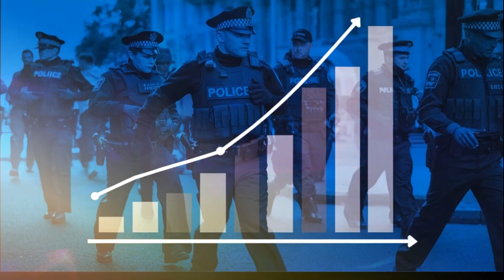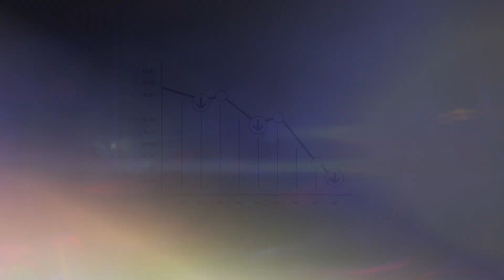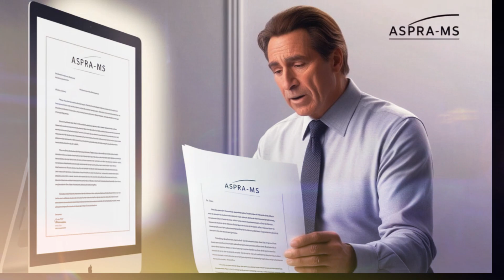Novas Diretrizes na Segurança Pública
"O governo federal está prestes a concluir novas diretrizes que podem transformar a segurança pública no Brasil. Desenvolvidas pelo Ministério da Justiça, as propostas visam regulamentar as ações das forças de segurança em todo o país, abrangendo polícias militares, civis e guardas municipais."

"Essas novas normas atualizam as diretrizes de 2010, consolidando diversas leis e recomendações em um único documento. Entre as mudanças mais impactantes, destaca-se a restrição ao uso de armas de fogo, que será permitido apenas como 'último recurso'. Além disso, o uso de algemas será restringido a casos específicos, e os policiais terão que justificar por escrito o uso em situações excepcionais."

"Recentemente, o Ministério da Justiça promoveu um seminário para debater as propostas e receber sugestões. Embora a data oficial de publicação ainda não tenha sido definida, o documento passará por consulta pública antes de sua implementação."

"Um dos principais objetivos dessas diretrizes é reduzir as mortes causadas por intervenções policiais. Em 2023, o Brasil registrou 6.393 mortes, uma média de 17 por dia, segundo o Anuário Brasileiro de Segurança Pública. Para incentivar a adoção dessas novas regras, o governo pretende condicionar o acesso às verbas do Fundo Nacional de Segurança Pública ao cumprimento das diretrizes."

"Estados que não seguirem as novas diretrizes poderão perder o acesso a esse fundo, que financia, entre outras coisas, a compra de equipamentos de segurança."

"A proposta gerou reações divididas. A oposição criticou fortemente as novas regras, alegando que elas enfraquecem a ação policial. O deputado Alberto Fraga, do PL-DF, afirmou que as mudanças visam 'desarmar a polícia' e dificultam o trabalho dos agentes de segurança."

"No Mato Grosso do Sul, a ideia também não foi bem aceita por representantes das forças de segurança. A Associação de Praças da Polícia Militar e do Corpo de Bombeiros local (Aspra-MS) expressou preocupação com a eficácia das operações policiais diante das novas restrições."

'A proposta de alteração nas regras dessas abordagens, sem considerar as condições reais nas ruas, representa uma grave ameaça à segurança dos profissionais. Qualquer mudança que dificulte o trabalho das forças de segurança compromete a segurança dos policiais e favorece a criminalidade', afirmou a Aspra-MS."

"Entre as mudanças sugeridas, o uso de armas de fogo será autorizado apenas em situações extremas, quando todas as alternativas forem esgotadas. Operações policiais deverão ser planejadas com base em inteligência para minimizar o uso excessivo da força."

"Além disso, será incentivada a gravação de vídeos durante as operações para garantir maior transparência."

"As abordagens a suspeitos e buscas domiciliares também terão novas diretrizes. Policiais deverão explicar claramente o motivo da abordagem, registrar o nome do cidadão e documentar a razão da revista. Caso a busca seja domiciliar sem mandado judicial, será necessário obter o consentimento do morador e registrar esse procedimento."

"O uso de algemas será restrito a casos de resistência, risco de fuga ou perigo à integridade física de alguém, e qualquer uso fora dessas situações deverá ser documentado."

"As novas diretrizes, quando aprovadas, podem transformar a segurança pública no Brasil, equilibrando a proteção da sociedade com a garantia de direitos fundamentais. A consulta pública será uma oportunidade para todos participarem dessa mudança."